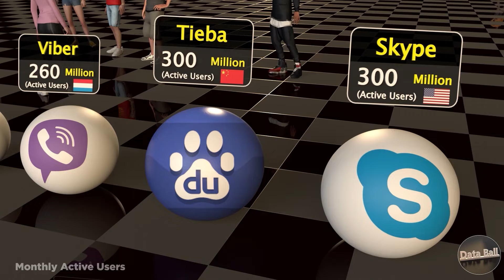Most Popular Social Media Platform | Data ball Scaled by Active Users on social media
This video is showing the number to active users on different social networking platform
Source Data
Wikipedia
Data is based on google research and public opinions , actual data may Vary
Process of video making :
step 1: Searching the relevant data from google
Step 2: Create 3D data ball
step 3: scale and arrange all the 3d models
Step 4: making animation
step 5: add lighting and shading
step 6: put file on rendering
step 7: compositing and sound mixing
Total time taken by video 70 hours
System use Ryzen 9,  RTX 3080 (GPU)  x 3
Software use Blender, Maya, redshift, after effect, premier pro, photoshop